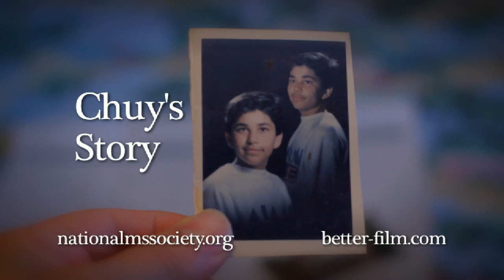Chuy's Story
Stories from the life of Jesse "Chuy" Macias served as the inspiration for the web series, "Better", which follows a dancer facing the same disease that Chuy has battled for the longer part of the past decade.

In this video, Chuy discusses his experiences with the disease and how he faces it while moving forward.